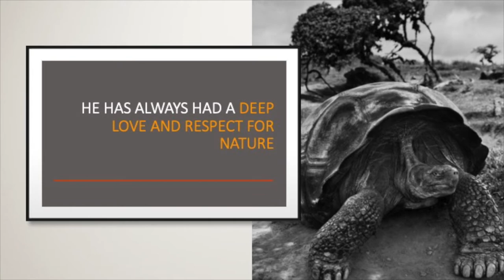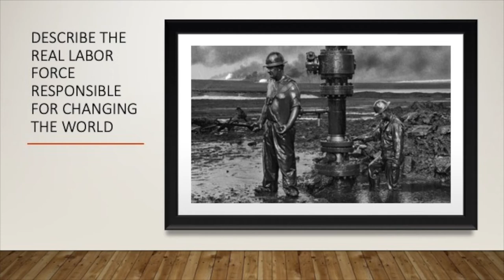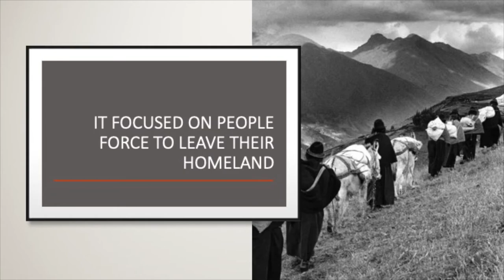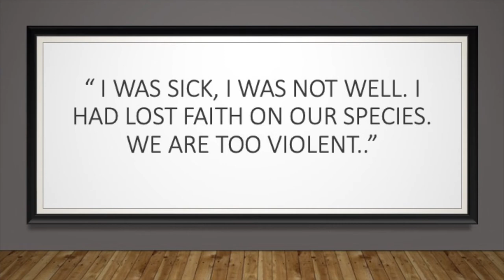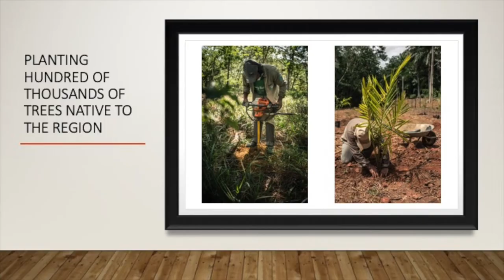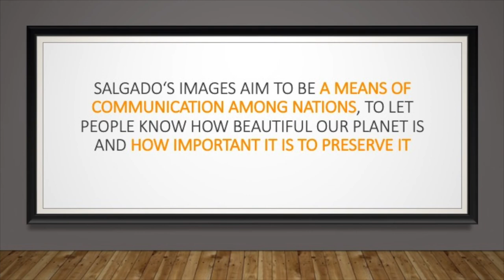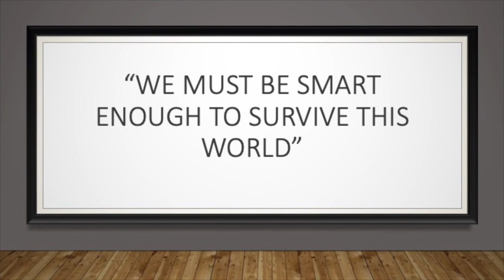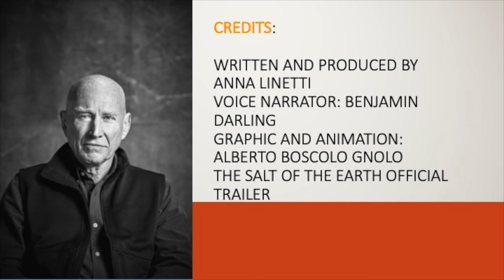Sebastiao Salgado for kids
Dive into the magic world of photography learning about the life and works of one of the most remarkable photographer of our time